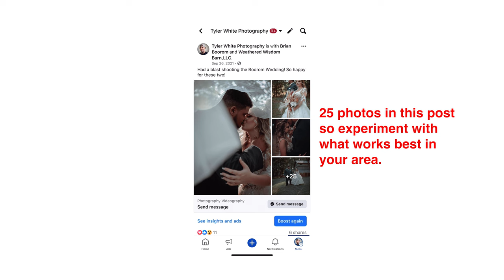how to get photography clients as a beginner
In this video, I share how to get photography clients as a beginner.